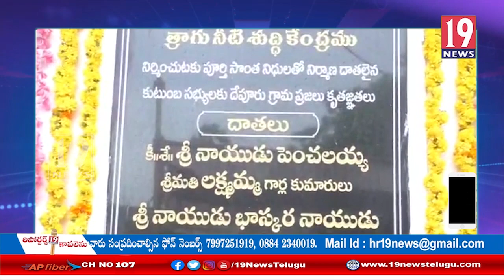పెంచల కుటుంభ సభ్యుల ఆధ్వర్యంలో ఉచిత వాటర్ ప్లాంట్ ప్రారంభం: నెల్లూరు జిల్లా